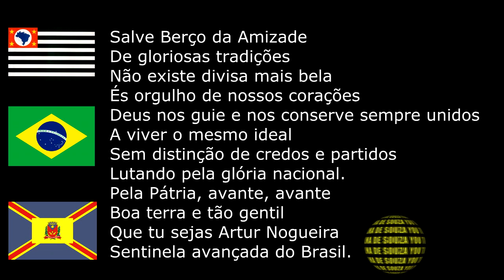ARTUR NOGUEIRA SÍMBOLOS DO MUNICÍPIO , HINO LETRA E MÚSICA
Artur Nogueira pertenceu, até o começo deste século, às tradicionais famílias paulistas, como João e Matheus Ferreira de Camargo, conhecidos por “Doricos”, estabelecidos no Bairro Guaiquíca, hoje Distrito de Engenheiro Coelho; Francisco Pinto Adorno, estabelecido com seus irmãos no bairro Mato Dentro; João Sertório e Dona Maria Glória Sertório, estabelecidos no bairro Sertório; os Irmãos Magalhães, estabelecidos no bairro da Fazendinha; Pedro da Cunha Claro , estabelecidos no bairro Taperão; os Cotrins, estabelecidos no bairro do mesmo nome; os Amarais, estabelecidos no bairro Amarais; Jorge Tibiriça, estabelecido no bairro Ribeirão; Fernando Arens, estabelecido no bairro Sítio Novo; os Rosas, estabelecidos na Fazenda Palmeiras e Artur Nogueira & Cia, empresa da Usina Esther, estabelecida em Cosmópolis.

Constituiu parte deste território, a partir de 22 de agosto de 1904, com a doação de terras de Artur Nogueira & Cia, ao Governo do Estado, por força do Decreto nº 1.300, da mesma data, a secção “Artur Nogueira”, anexa ao Núcleo Colonial “Campos Salles”. Ao território da sede municipal, primitivamente chamado “Lagoa Seca”, chegaram em 1907 os trilhos da Estrada de Ferro Funilense, sendo a Estação construída no mesmo ano.

Nessa época, já estava estabelecido aqui o senhor Francisco Cabrino, com armazém, cujo prédio foi o primeiro a ser edificado e ainda hoje existe na atual Rua 15 de Novembro. Já se achavam, também, radicados na zona rural os Irmãos Tagliari. No ano seguinte é que vieram os verdadeiros fundadores da povoação, ocupando os lotes do patrimônio doado por Fernando Arens à secção “Artur Nogueira”, do Núcleo “Campos Salles”. Entre eles José Sanseverino; Júlio Caetano; João Pulz; Henrique Steckelberg, os Andrades, os Mauros, etc.

Pela Lei nº 1.542, de 30 de dezembro de 1916, foi criado o Distrito de Paz, subordinado à Comarca de Mogi Mirim. A Instalação do Cartório deu-se no ano seguinte, a 18 de outubro de 1917, com a presença do Dr. Artur Cesar C. Whitacker, Juiz da Comarca de Mogi Mirim, tendo sido o senhor João Quintino de Brito o primeiro Oficial de Cartório e o senhor Henrique Steckelberg o primeiro Juiz da Paz.

Data, também, de 1916, o início da construção da primeira Capela, tendo o Cônego Nora, de Mogi Mirim, dado a bênção à pedra fundamental do referido templo. Trabalharam nessa obra, Daniel da Cruz Andrade, João da Cruz, João Pulz, Manoel Fernandes, José Sanseverino, Octávio Miranda e outros.

Nessa época predominavam os elementos estrangeiros no povo do então Distrito, Espanha, os quais cultivando a terra e criando gado, iam, aos poucos, adquirindo as terras dos primitivos donos em pequenas glebas, acabando-se, assim, os grandes latifúndios. Depois, com a valorização do café, formaram-se nessas glebas grandes cafezais, chegando mesmo o território do Distrito a construir, em 1929, um verdadeiro oceano de cafeeiros.

A Paróquia foi criada em 25 de novembro de 1934, sob a invocação de Nossa Senhora das Dores, e em 5 de janeiro de 1935, recebeu seu primeiro vigário – o Padre Cecílio Cury.

O ensino primário representava, à época do Distrito, um sério problema, pois não havia prédio próprio para o funcionamento das duas escolas mistas, uma municipal e outra estadual, que tinham como professoras as senhoras Aninha da Cunha e Eugênia de Carvalho, respectivamente. Com a doação feita pelo senhor Henrique Steckelberg de um lote de sua propriedade, foi construído o Grupo Escolar, por volta de 1920.

A crise do café, ocorrida em 1929 e com os seus reflexos mais agudos em 1930, não deixou de repercutir no progresso do Distrito, o qual permaneceu estacionado até 1937, quando foi inaugurada a iluminação pública e domiciliária, sendo a Companhia de Força e Luz de Mogi Mirim a encarregada do serviço.

Em 1938, na interventoria do Dr. Adhemar de Barros, houve a retificação de divisas entre os Distritos de Artur Nogueira e Cosmópolis, este pertencentes à Comarca de Campinas, ficando para o primeiro o Bairro Floriano Peixoto, que vizinhava com a Vila, causando sérios embaraços à sua administração. Com essa retificação, o território do Distrito ganhou considerável área de terras.